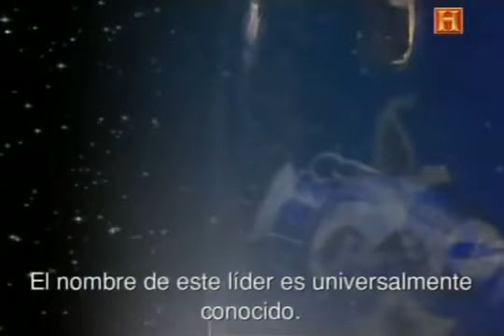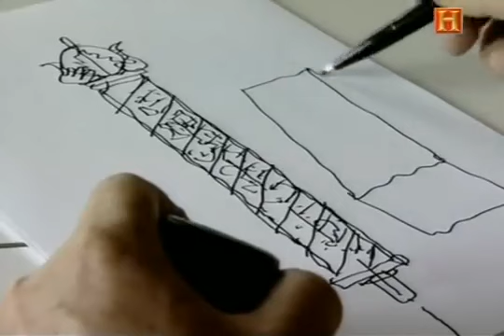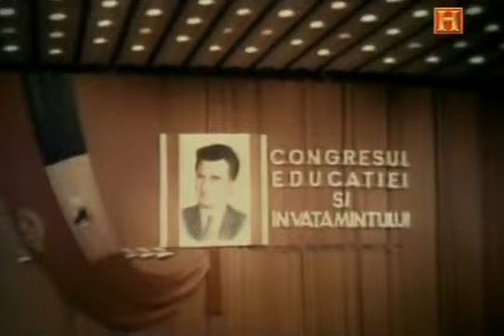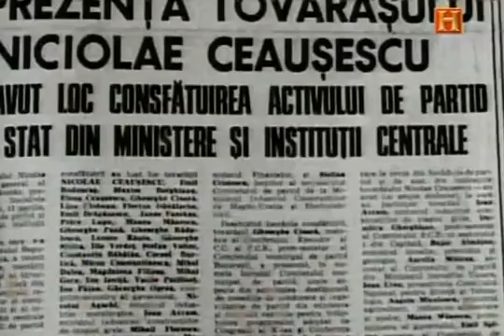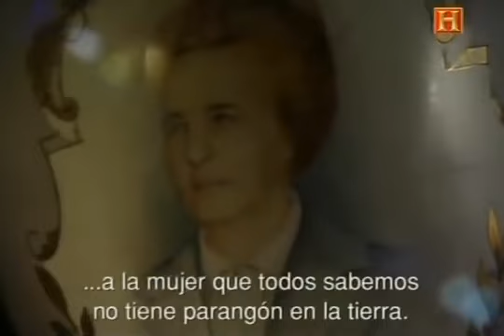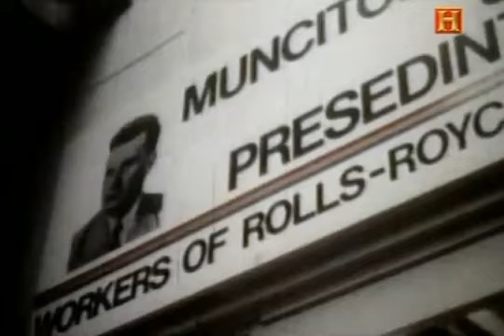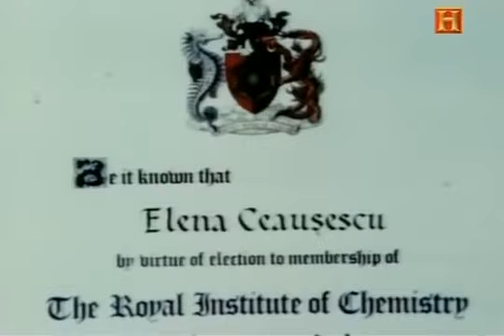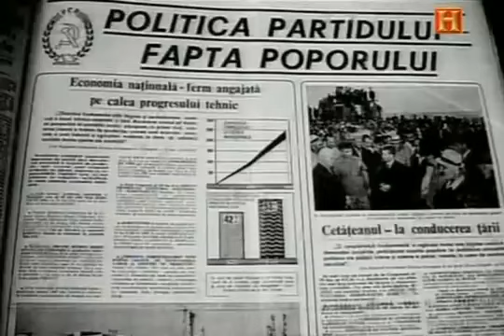Nicolae Ceaucescu, El Rey Del Comunismo